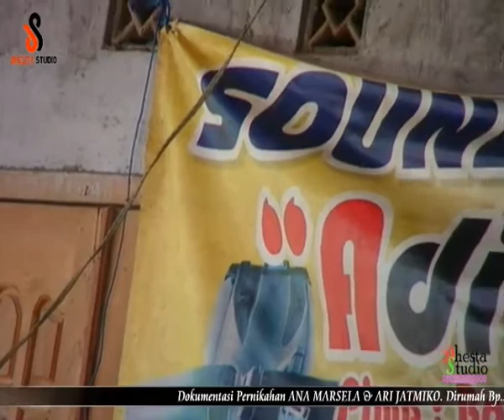sarju 16 feb14